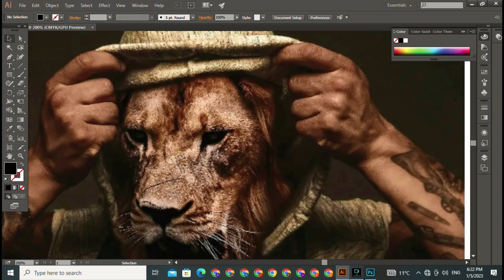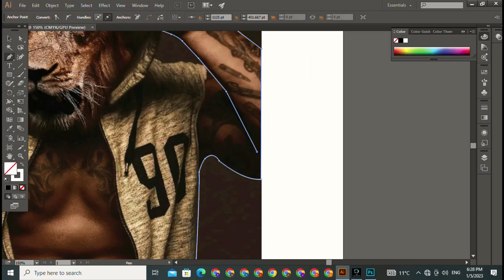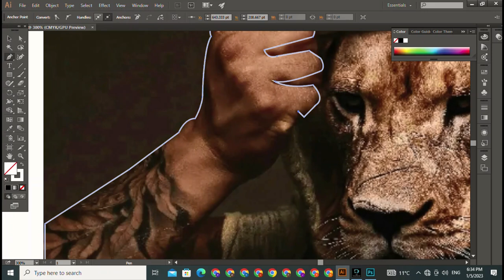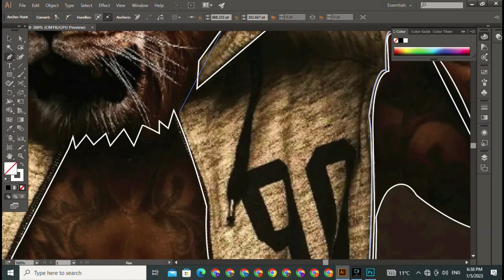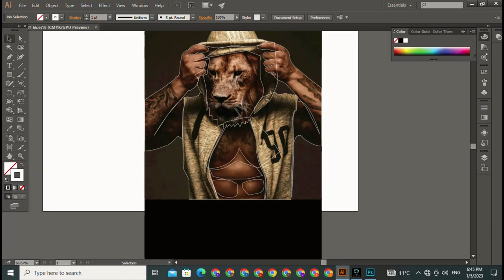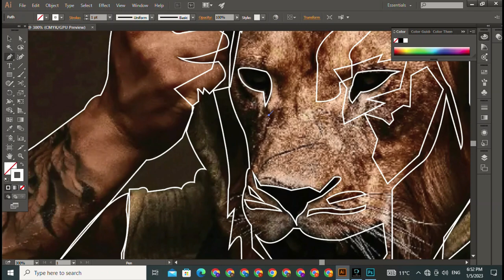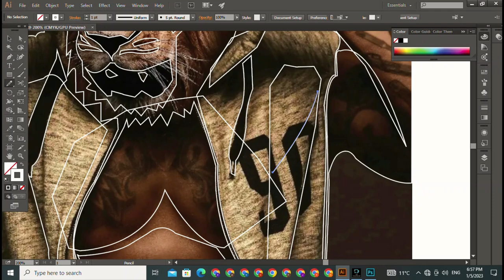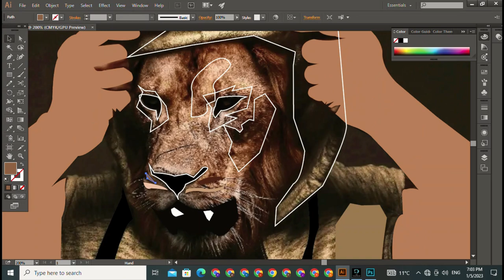Vector Portrait in Adobe Illustrator 2021 | Vector Art Vector Illustration | Speed Art